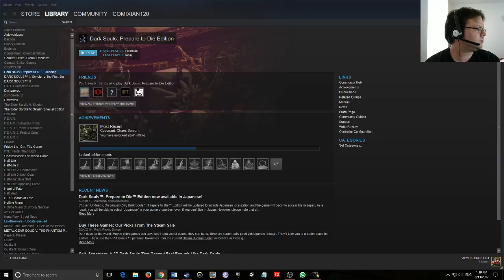Dark Souls!!!! Just another adventure of pain and death!!!! ^_^ (Part 67)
Watch me replay one of best and challenging games ever game, Dark Souls!